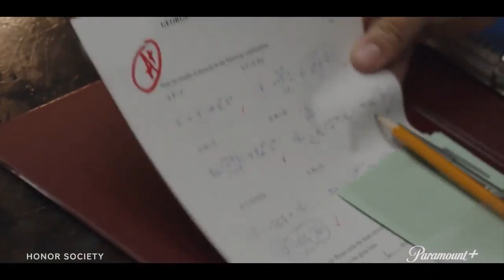HONOR SOCIETY (2022) | OFFICIAL TRAILER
HONOR  SOCIETY (2022)

6.5/10 · IMDb 85% · Rotten Tomatoes 3.4/5 · Letterboxd

Honor is an ambitious high school senior whose sole focus is getting into an Ivy League college, assuming she can first score the coveted recommendation from her guidance counselor, Mr. Calvin.

Director: Oran Zegman

Production company: Awesomeness

Music composed by: Ben Zeadman and Daniel Markovich

Cast (42) · Angourie Rice · Gaten Matarazzo · Christopher Mintz-Plasse · Armani Jackson · Amy Keum · Ben Jackson Walker · Kelcey Mawema · Avery Konrad.